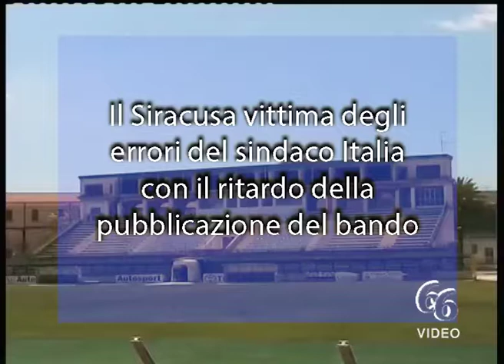Il Siracusa vittima degli errori del sindaco Italia